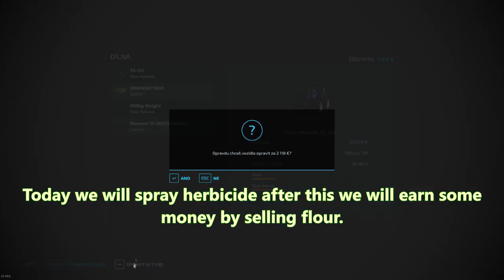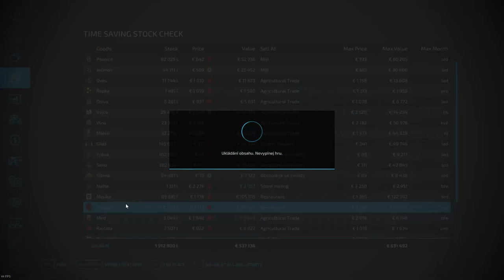FS22 TIMELAPSE | THURINGIA #17 | Earn big money!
Song: N3WPORT x Britt Lari - Paradise